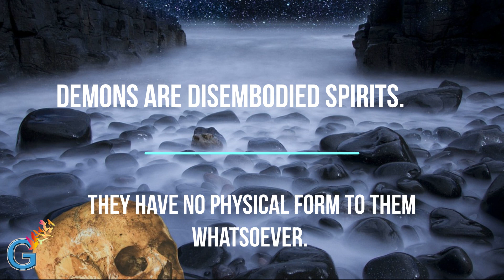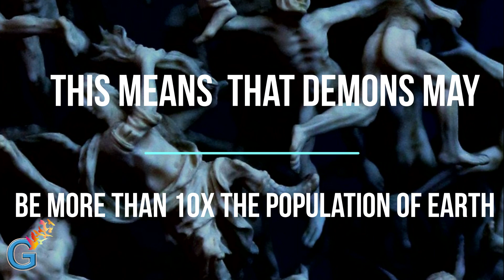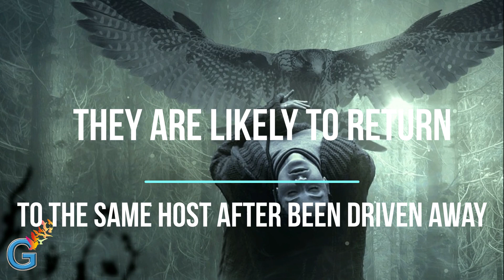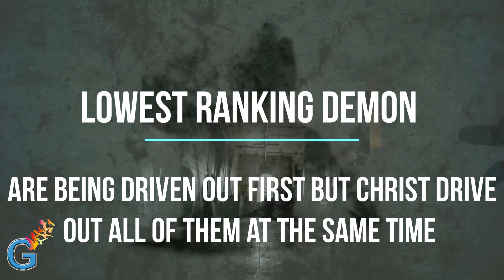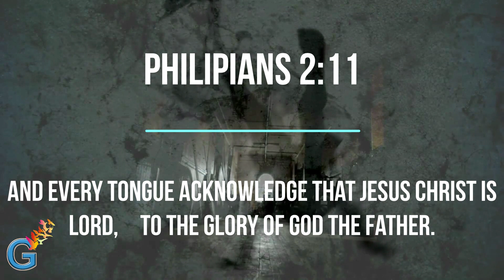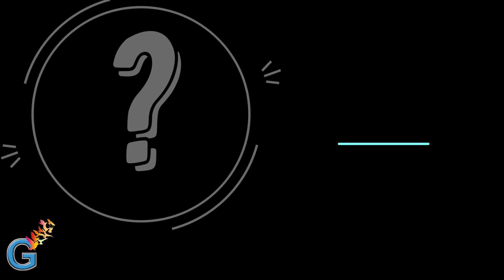5 incredible truths you Need to know about demons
Scripture clearly speaks of the existence of beings known as "demons", or "unclean spirits." We know they do exist. The Bible says the following things about their characteristics.
1. They Are Spirit-Beings

Demons are disembodied spirits. They have no physical form to them whatsoever.

    That evening they brought to Him [Jesus] many who were possessed with demons; and He cast out the spirits with a word, and cured all who were sick (Matthew 8:16).

Demons belong to the spirit world. Their only manifestation is the disorders they cause.

2. Demons Are Personal Intelligent Beings

It is clear that demons are intelligent beings - they have the attributes of personality.

You can also get daily scriptures in English and Chinese on our Instagram page

 ,,,,,,,,,,,,,,,,,,,,,,,,,,G.FOUNDME,,,,,,,,,,,,,,,,,,,,,,,,,,,,,,,,,

Thanks to the following links for providing us with the videos and pictures suitable for this video

3. for the wonderful sound

The following links are the previous videos

God bless you. I will be happy if you could join me study together. Blessings